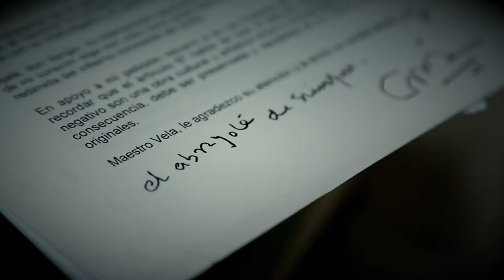GABO Y EL CINE (Gabo & Cinema) - Trailer with English Subtitle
GABO Y EL CINE (Gabo & Cinema) Directed by José Luis García Agraz

It is said that Nobel Prize winner Gabriel García Márquez never allowed for a film adaptation of his singular masterpiece One Hundred Years of Solitude, arguably the most influential novel in any language of the second half of the twentieth century, to be produced. However, the prolific Colombian writer had strong ties to the movies.

Gabo & Cinema is a commendable and well documented contribution to the general study of Nobel Prize winner Gabriel García Márquez’s cultural production. In the voice of his friends and accomplices, the documentary takes us beyond his literary figure and immerses us in his cinematic one.

García Márquez’s work inspired numerous film adaptations, and he wrote a handful of screenplays as well. The one time journalist even penned movie reviews, a unique and indeed indispensable addition to the critical literature on a writer of world importance.

Additionally, García Márquez was the head of the Latin American Film Foundation and founded the International Film and Television School of San Antonio de los Baños together with Argentine poet and filmmaker Ferndando Birri and Cuban filmmaker Julio García Espinosa. It became the first film and TV school to support Latin Americans in presenting the reality of the region’s social issues on screen. Today, both institutions are considered to be the best of their kind in the region.